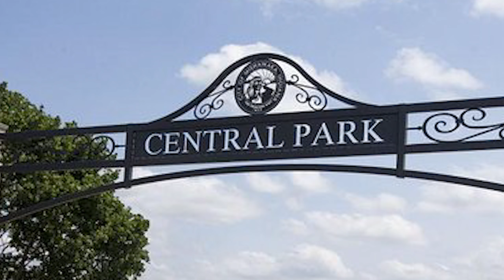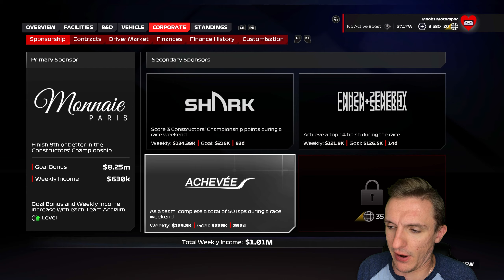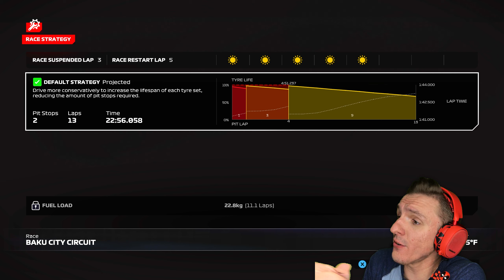What Happens When You Pit With A Broken Wheel in F1 24?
I attempt a pit stop with only three functioning wheels in F1 24, during a glitch filled race at Baku